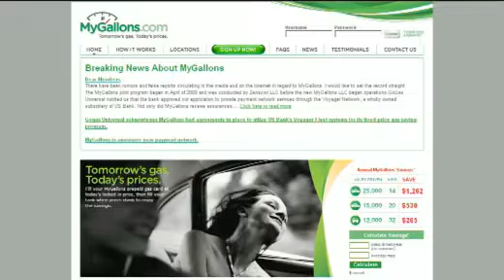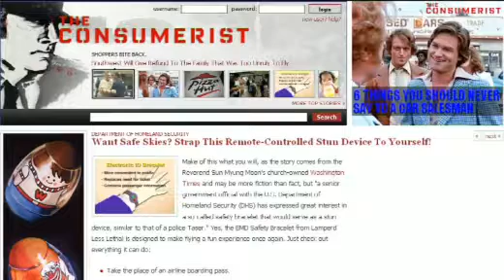Ehrensenf-Show vom 09.07.2008